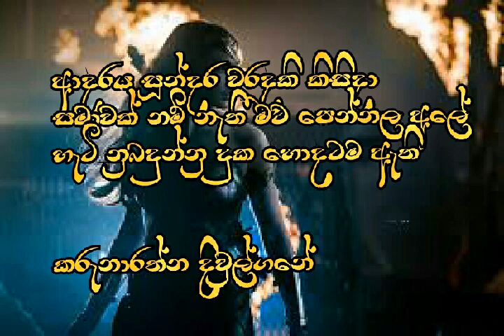Sinhala song Karunarathna diulgane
Manoo max